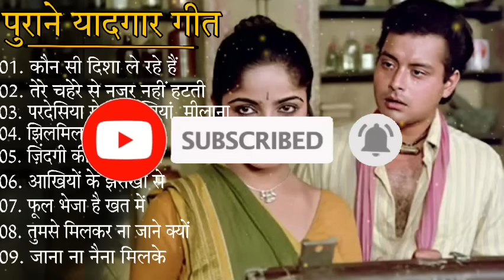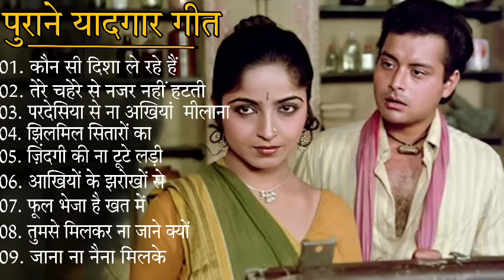Superhit Songs of Lata Mangeshkar & Mohammad Rafi | Asha Bhosle | Kishore Kumar | Evergreen Melodies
80's Ke Superhit Gane II 80's Superhits II Bollywood Romantic Songs II Old is Gold II Evergreen Old Song II Bollywood Old Romantic Songs II 60's_70's_80's Super hit Songs II Golden Hits II Old Hindi Songs II Bollywood Old Hindi Songs II Old Is Gold II Old Melodies II Evergreen Old Songs II Old Heart touching Song II Bollywood Love Songs II Golden Hits II Old Memory II Bollywood Classics II Best Of Lata Mangeshwar_Suresh Wadekar_anuradha Paudwal_Manhar Udhas_Mohd. Aziz Etc..